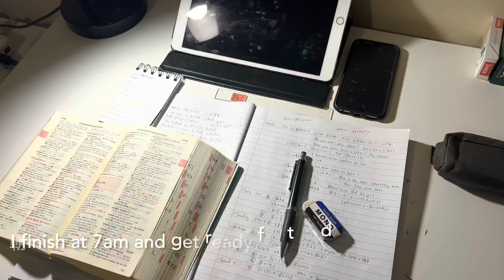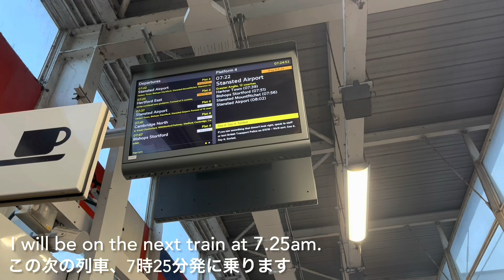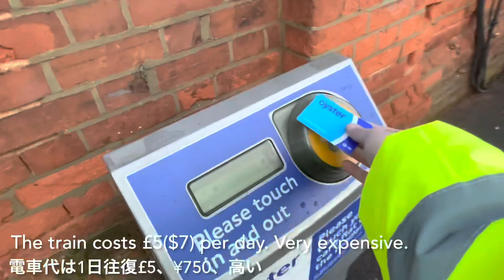【海外生活Vlog】London Daily Vlog Day4 〜毎朝のこと。起床から通勤。〜 【ワーホリ・留学】My morning routine 【Working holiday】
世界一周旅行中で、現在London在住のTattoです。
起床から通勤までの毎朝のことの動画です。

I`m backpacker and I live in London now.
This is a video of my morning routine.

イギリスのシェアハウス・ロンドンで住んでいる家【ワーホリ・留学】London Share house  Room Share【Working holiday・Study abroad】

【海外生活Vlog】ロンドン日常生活Day3 〜Camden Marketと市内観光に行く〜 【ワーホリ・留学】London Daily Vlog Day3【Working holiday】

あなたのご質問、ご相談、自分が知る限りのことでお答えいたします。

Tatto

2017年12月から西周りで世界一周旅行をスタート。
1年2ヶ月でアジアからヨーロッパまで35ヵ国を回る。

2019年2月からオーストラリアでワーホリ出稼ぎ生活を開始。
仕事を転々としていた中で、全ての国境が閉まる。
ワーホリを2年したのち学生ビザに切り替える。
結局オーストラリアで2年9ヶ月過ごす。

そんな中、イギリスのYMSビザが当選。
2022年1月よりイギリス出稼ぎ生活を開始。
ロンドンで働きながら、またバックパッカーが出来るようになる時をひたすら待つ。